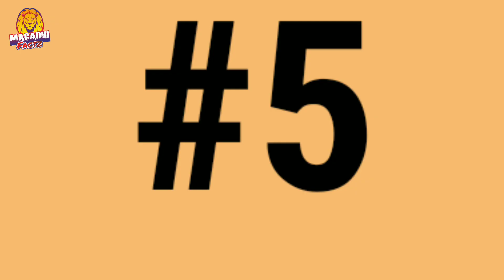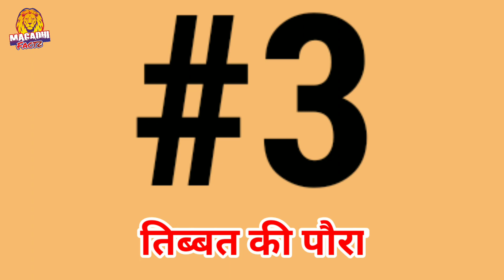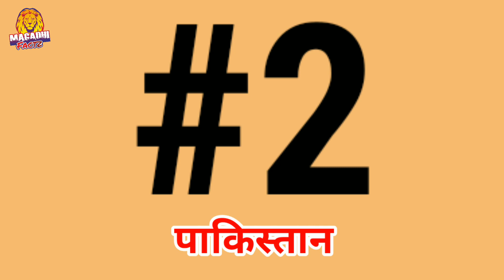Duniya ke Sabse Rahsyamayi Sthan | Mysterious Places in the World in hindi | MSF Ep - 02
Duniya ke Sabse Rahsyamayi Sthan | Mysterious Places in the World in hindi | Part- 2

MagadhiFactz​ में आप सभी का फिर से स्वागत है । हैल्लो दोस्तों,

दुनिया के सात अजूबों के बारे में तो बहुत से लोगों को पता है, लेकिन दुनिया में कई ऐसी जगहें हैं जो बेहद खूबसूरत, रहस्यमयी और आश्चर्यचकित करने वाली हैं.
सवाल-जवाब की कम्युनिटी वेबसाइट कोरा डॉटकॉम ने 160 से अधिक जगहों के बारे में लोगों की राय जानी, जिनके बारे में उन्होंने कभी नहीं सुना था.

तो आइये आज हम जानते कुछ रहस्यमई स्थानों के बारे में जिसके बारे में शायद ही आप कभी सुने होंगे पिछले पार्ट 1 मैंने आप सभी को 6 रहस्यमई स्थानों के बारे में बताया था जिसे आप लोगों ने बहुत सराहा और बहुत दिया, अगर आप लोगो में से किसी ने अगर पार्ट 1 नहीं देखा है तो ऊपर आई बटन में दिख रहा होगा जाकर देख लीजिये और डिस्क्रिप्शन में भी लिंक दे दिया है जाकर वहां से भी आप लोग देख सकते हैं,
►दुनिया के सबसे रहस्यमई स्थान mysterious places in the world in hindi | Part- 1
7. समुद्र में बनी इस गुफा में छिपा है रहस्य
6. ब्राजील के तट पर रहस्यमयी बक्से
5. कोलंबिया का ऊंचा कैथेड्रल
4. सफेद संगमरमर का मंदिर
3. तिब्बत का पौराणिक पहाड़
2. पाकिस्तान की रहस्यपूर्ण घाटी
1. अबू धाबी का रेतीला समंदर